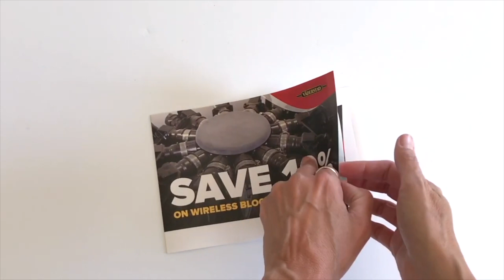High-Impact Print Solutions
We are the Canadian leaders in the design and manufacture of high-impact dimensional, interactive and digital print communication solutions. For over thirty years our proven solutions have been used by marketers to successfully break through, grab attention and generate desired results.